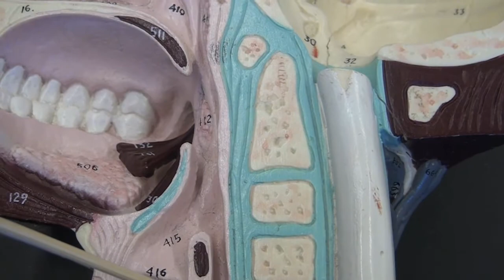Respiratory System - Nose